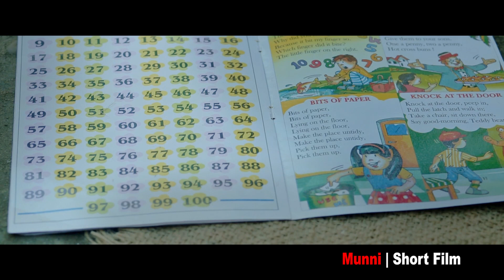Behind the Scenes | Short Film "MUNNI"